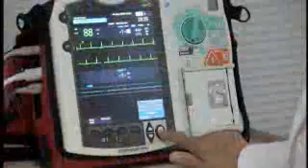American Association for Respiratory Care: Overview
Midland College offers a full-time program accredited by the Commission on Accreditation for Respiratory Care (CoARC). Students, working under supervision, gain clinical experience at area health care facilities.

What is 'Respiratory Care?' A good introduction can be found in this video from the American Association for Respiratory Care (AARC).

Since 1947, the AARC has been committed to enhancing the professionalism of respiratory care practitioners, improving their performance on the job, and helping broaden their scope of knowledge. The AARC is a not-for-profit professional association with more than 48,000 members worldwide. Our primary membership consists of respiratory therapists, allied health practitioners who are trained at the 2- and 4-year college level to assist physicians in the care of patients with lung disorders and other conditions. Respiratory therapists can be found in all areas of health care, including hospitals, home care, nursing homes, and physiciansâ€™ officesâ€"in short, anywhere patients are being treated for lung diseases.the AARC is the only professional society for respiratory therapists in hospitals and with home care companies, managers of respiratory and cardiopulmonary services, and educators who provide respiratory care training.

In addition to offering a full range of services, programs, products, and opportunities, our major emphasis has been and will always remain the same—helping develop respiratory care professionals.